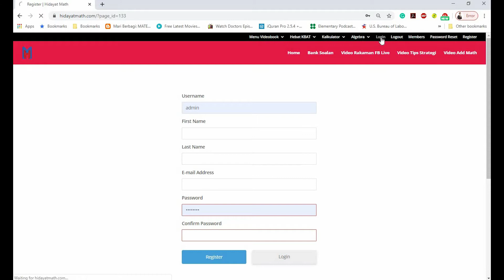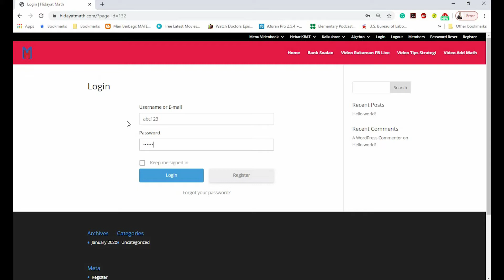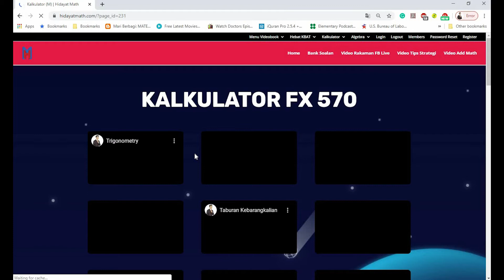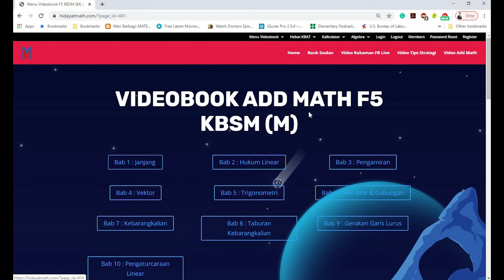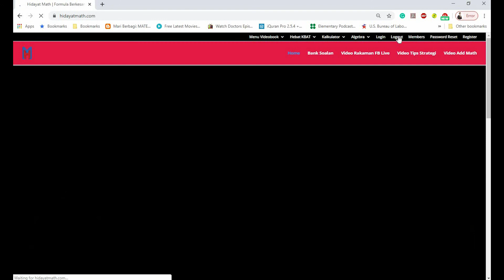Access Videobook Membership PC